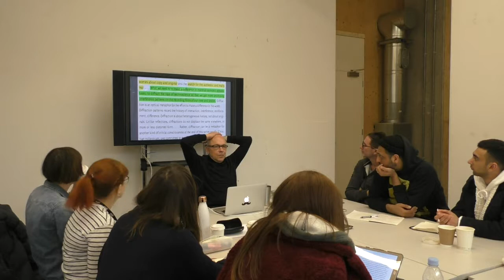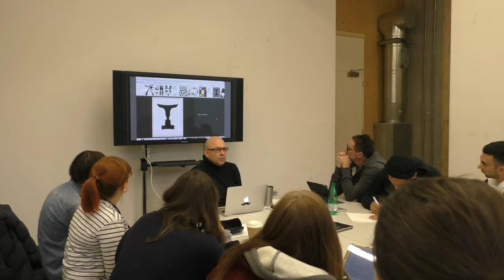28 FEB 2018 | Karen Barad (2/3) | Reflexivity & Diffraction